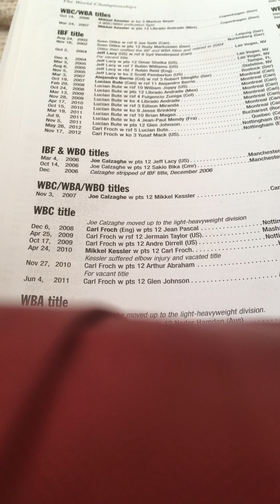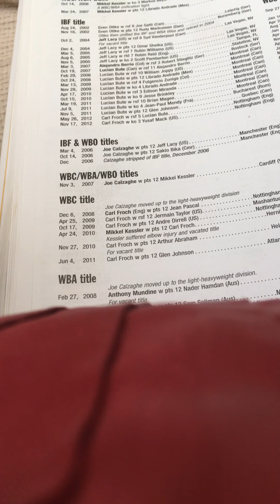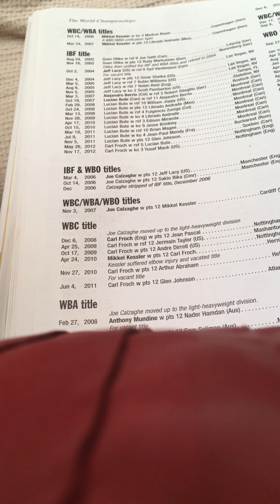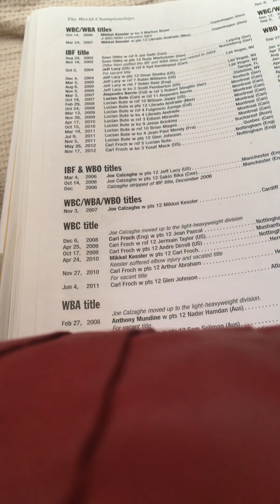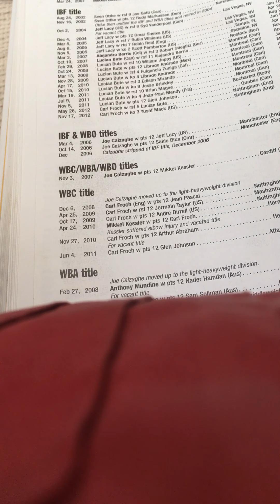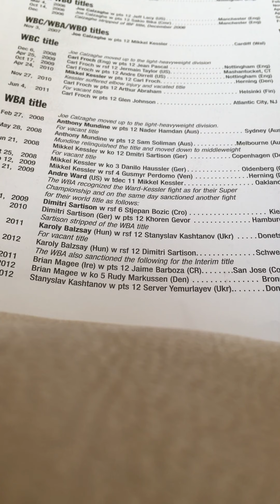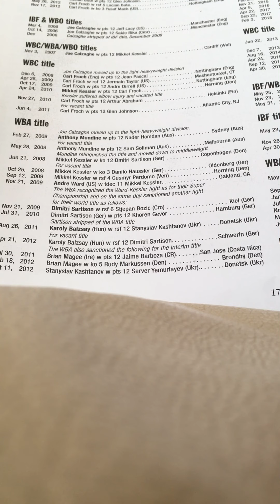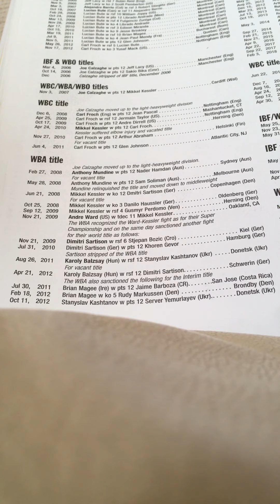Sean Mallett super middleweight boxing title history 5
Sean Mallett super middleweight boxing history